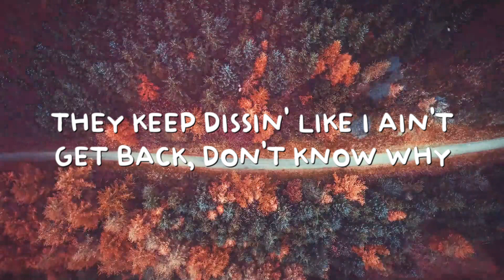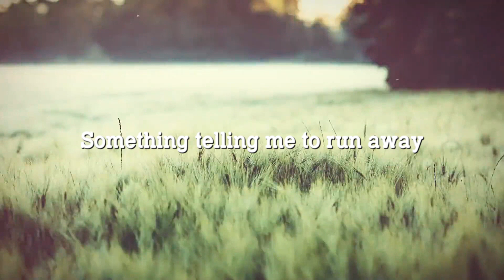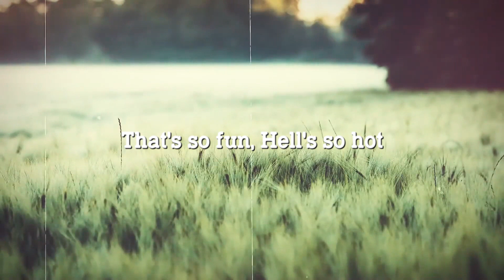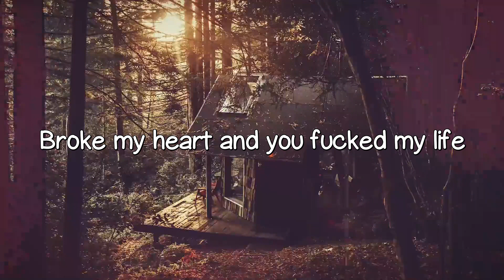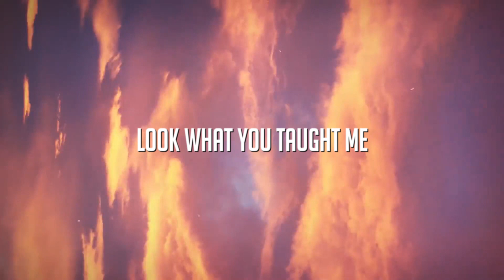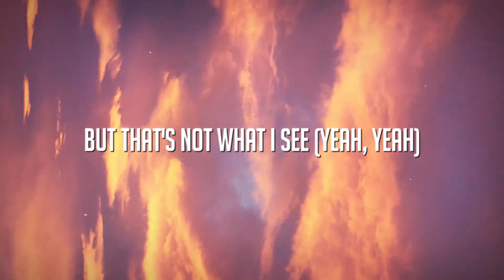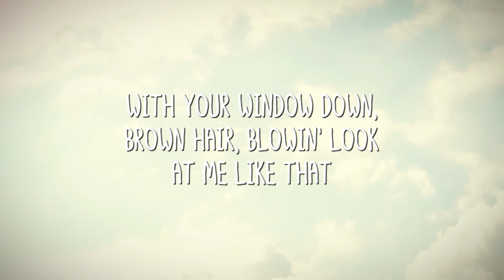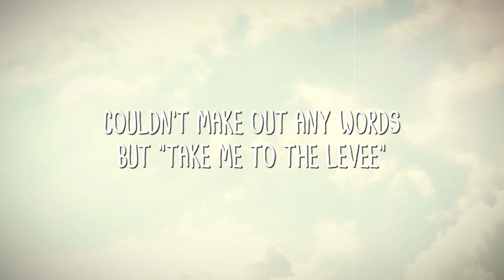Shake It feat. Cardi B, Dougie B & Bory300 - Kay Flock (Lyrics Video) 💤